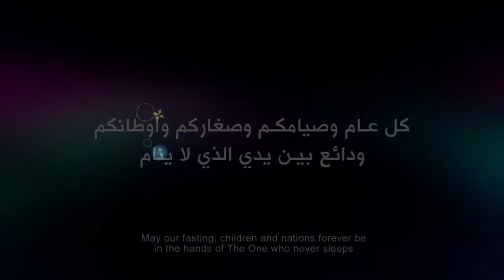Song For President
Welcome to ramadhan

Berikut Video Iklan Ramadhan 2018 Salah Satu Perusahaan Telekomunikasi Kuwait (Zain ) - dengan judul asli "سيدي الرئيس = Mr President" dengan subtitle bahasa Indonesia
Merupakan iklan yang menyentuh hati pada Ramadhan 2018/ 1439 H.

Judul Asli : Zain Ramadan 2018 Commercial   سيدي الرئيس